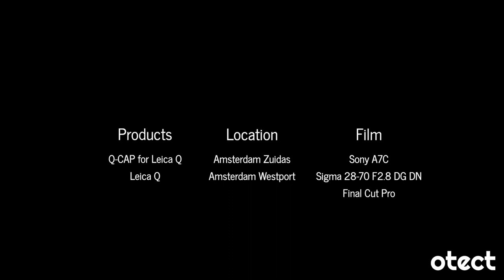【Q-CAP】ライカQ, Q2のためのミニマムなレンズキャップ。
Q-CAPは、ライカQ, Q2のためにのミニマムなレンズキャップです。レンズフードの開口部のみを保護する形状で、ライカQ独特のレンズフード形状が際立ち、簡単に脱着できます。